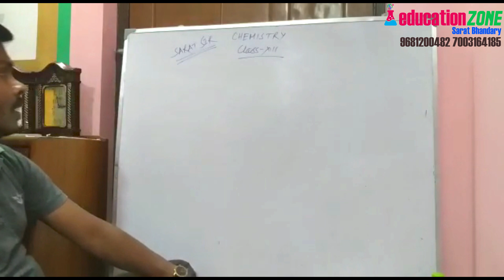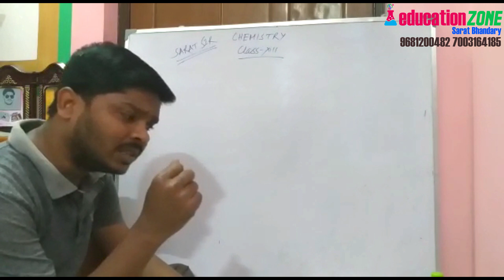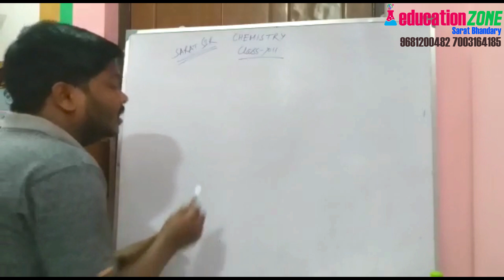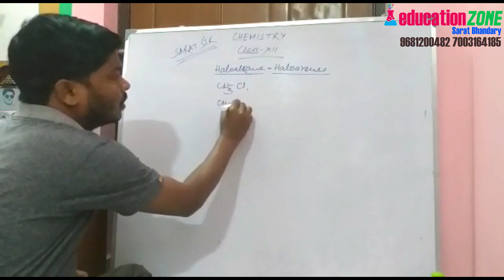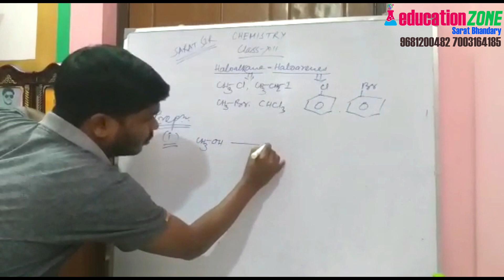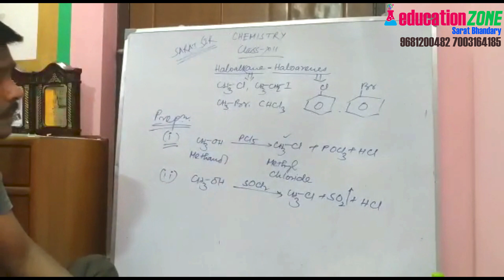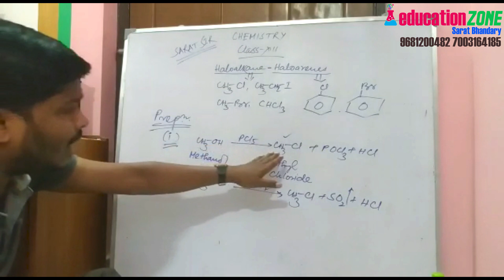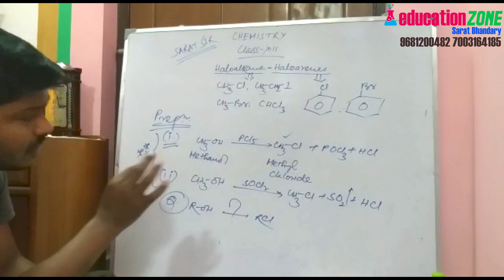Haloalkanes and Haloarenes | Introduction | Sarat Sir Chemistry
Haloalkanes and Haloarenes | Introduction |

Hi, I'm Sarat Bhandary. I'm a chemistry teacher. I'm giving tuition over 10 years in Kolkata with LAB facility and AC facility .
I give tuition to CBSE, WBBSE and also ICSE board class XI students to Graduation students.